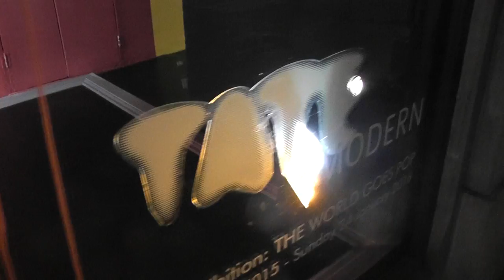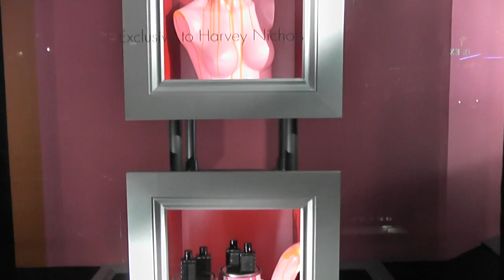Harvey Nichols, London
Harvey Nichols, London, Visual Merchandising